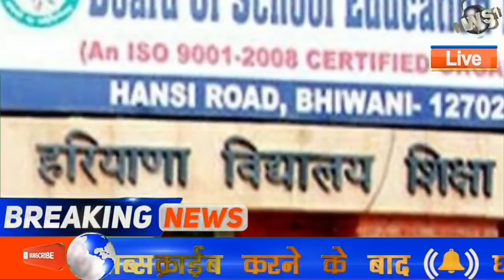18 नवंबर 2020, हरियाणा सरकार का ऐलान, इस तारीख से जाएंगे स्कूल 8वीं तक के बच्चे,दिवाली तोहफा,2 हज़ार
17 नवंबर 2020, हरियाणा सरकार का ऐलान, इस तारीख से जाएंगे स्कूल 8वीं तक के बच्चे,₹2000 रुपये,उपचुनाव
हरियाणा सरकार का भयंकर ऐलान || मंडियो में धान की सरकारी खरीद शुरू ,₹2000 रुपये की किस्त, BJP, JJP,
हरियाणा सरकार का भयंकर फैसला || कल से खुलेंगे स्कूल, HBSE ने जारी की नई गाईडलाइन,किसानों की सफल रैली
हरियाणा सरकार ने जारी किया हाई अलर्ट || किसान कल करेंगे चक्का जाम,चढूनी ने दुष्यंत माँगा इस्तीफा
किसानों के लाठीचार्ज पर डिप्टी सीएम ने तोड़ी चुप्पी
कोरोनाकाल में ऐसे खुलेंगे स्कूल
हरियाणा सरकार ने की भयंकर घोषणा | खाते में मिलेगें ₹2000 रुपये, बिजली बिल माफ योजना
हरियाणा सरकार ने किया ऐलान | हरियाणा के युवाओं को 75% आरक्षण | हरियाणा में स्कूलों कक्षाएं शुरू
13 नवंबर 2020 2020 के मुख्य समाचार || हरियाणा की ताजा ख़बरे || Haryana weather || Haryana news today